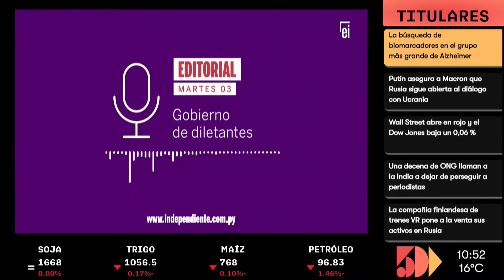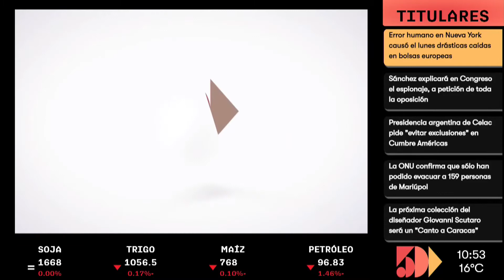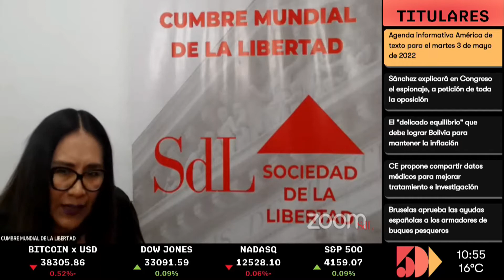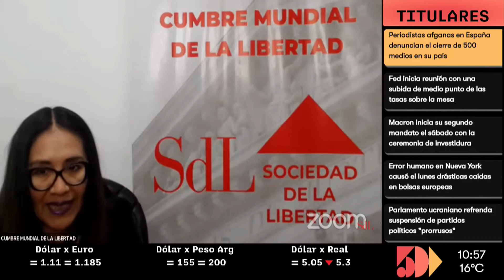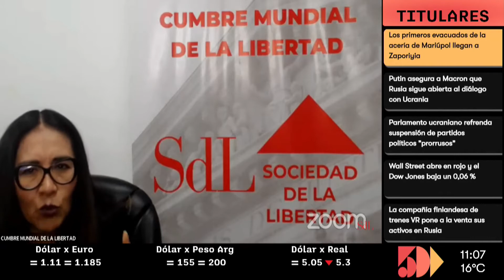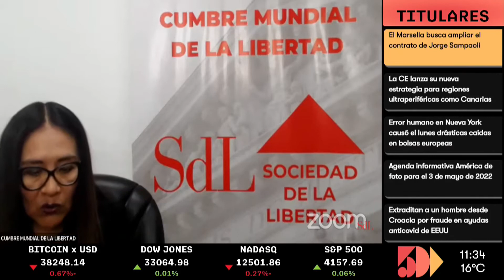CUMBRE MUNDIAL DE LA LIBERTAD 2022 | 5días TV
Programa emitido el día 3 de Mayo 2022.